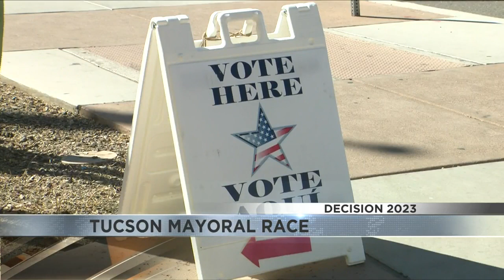News 4 Tucson is live at the Democratic watch party at Brother Johns